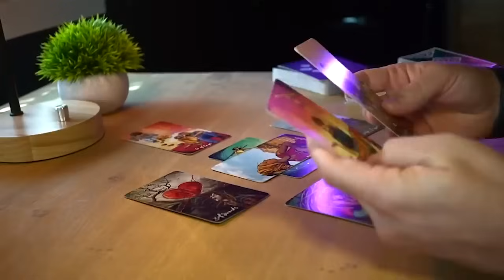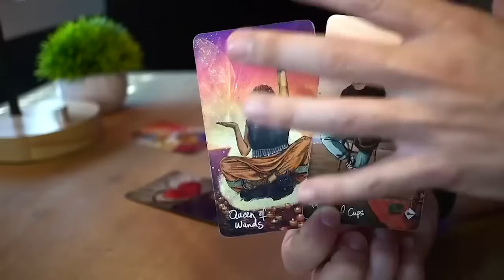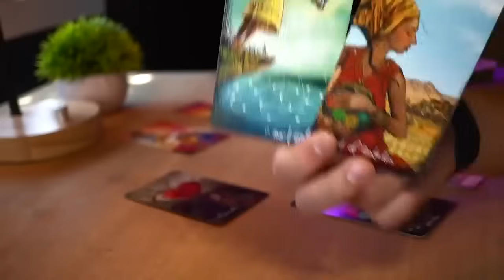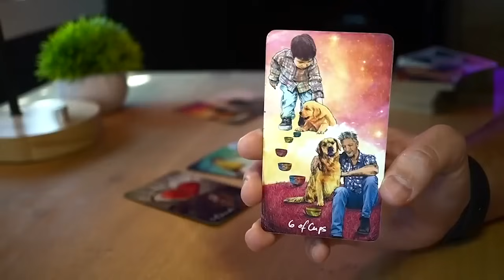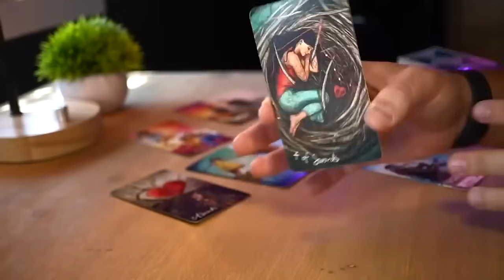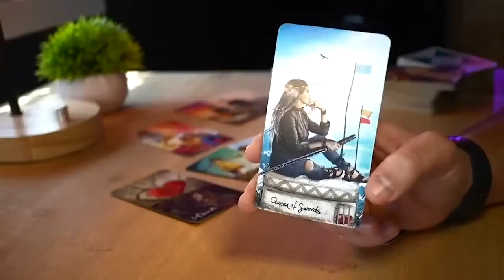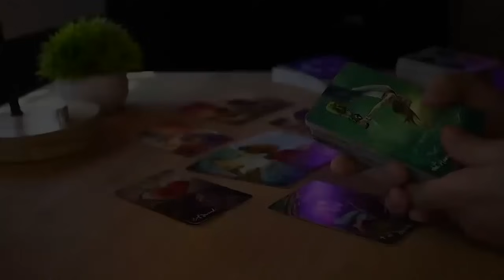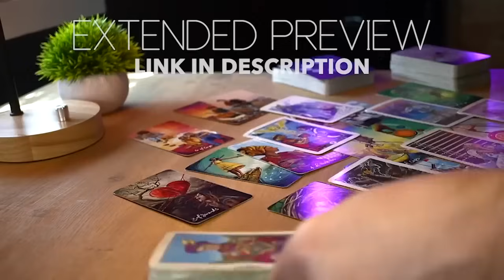TAURUS - SOMEONE IS THINKING ABOUT YOU, TAURUS | OCTOBER BONUS | TAROT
1 - ENERGIES ⚡ Energies can go both ways. The cards bring the messages on the table and then it's up to the reader to come up with a specific interpretation. For each message there are hundreds of possible interpretations and for the sake of the reading, I need to pick one possible scenario or the videos will all be 5 hour long. It will be up to you to add the missing pieces and if you feel that the energy described doesn't come from you but instead comes from the other person feel free to interpret it that way.

2 - IS THE MESSAGE FOR ME? 💌 This is a general reading and it won’t resonate with everybody. If there are messages that do not fit your situation feel free to leave them behind and if the whole reading does not resonate make sure to checkout the readings for your Moon, Rising and Venus sign. Each one of these readings is for Sun, Moon, Rising and Venus sign. Cross-watchers are welcome too, in fact the message might be for the person who is dealing with the sign.

3 - TIMING ⏳ When you resonate with a monthly or weekly reading, take what you need from its message, apply it to your current situation and let it guide you throughout your ongoing journey. Keep in mind that the messages you get today don't reflect all the events that are going to happen in the same month or week. Messages come to you at a specific time because they are important for you to make specific decisions, but the actual events showed in the readings can take months or years.